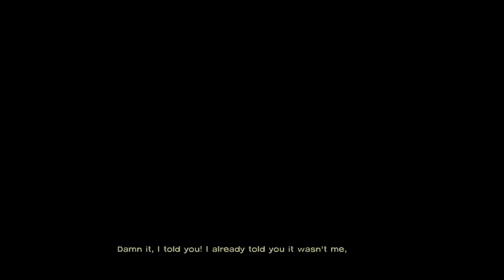The Walking Dead 400 days part 1 1/2 (Vince stop doing Illegal stuff)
Hhggfredcvbghhtfg bred